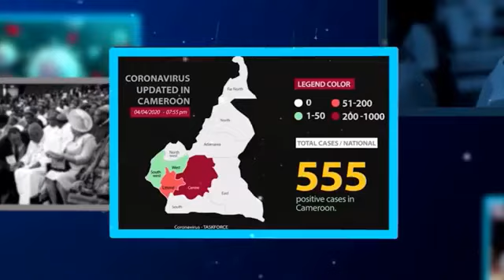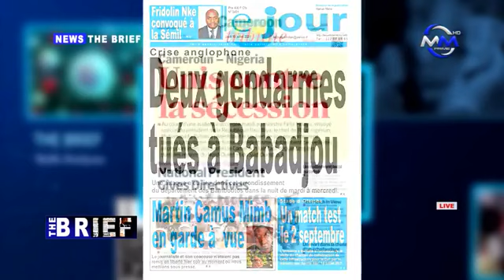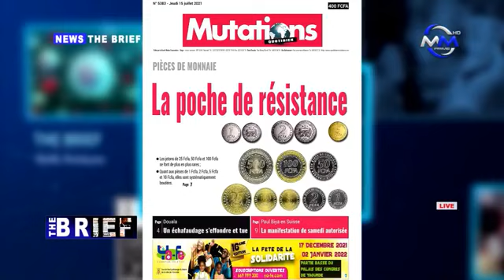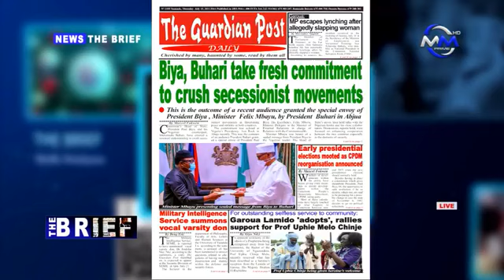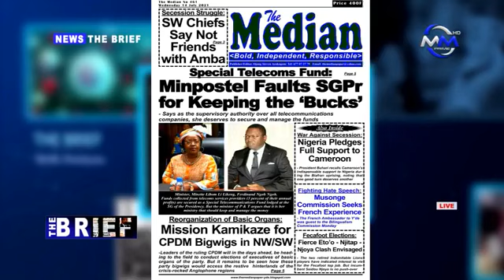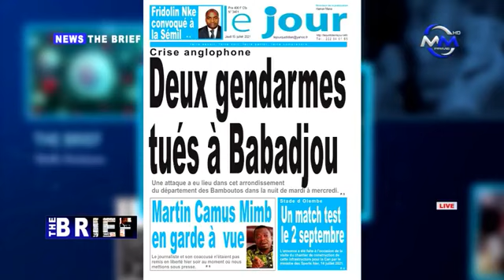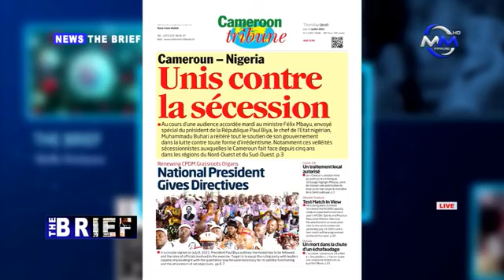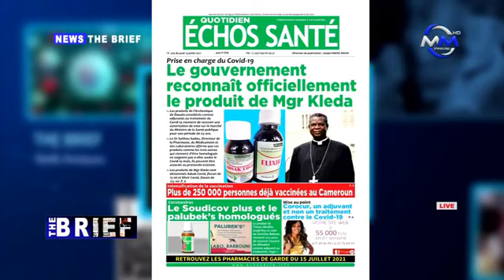The Brief: Thursday 15 July 2021, live on My Media Prime TV. Presented by Lasha Kingsly & Audrey Z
The Brief: Thursday 15 July 2021, live on My Media Prime TV.

Presented by Lasha Kingsly & Audrey Zatsa

Guest: sylvain